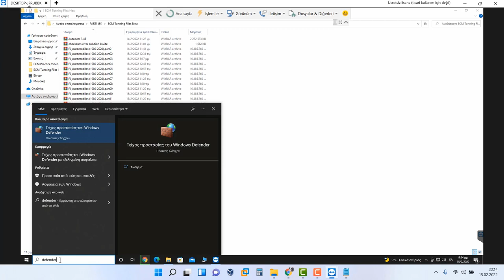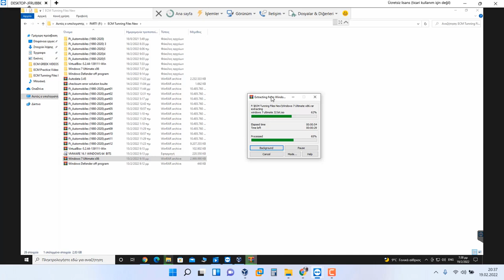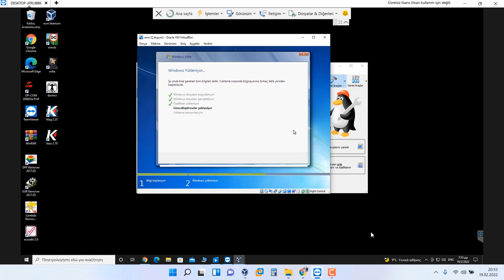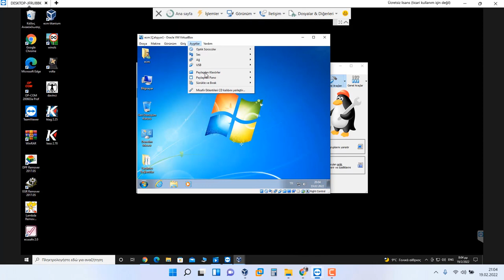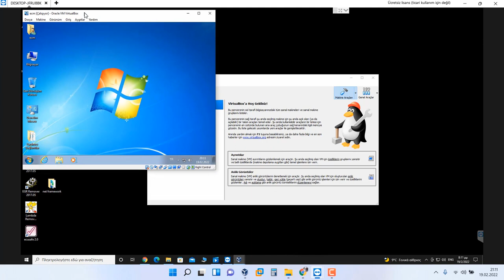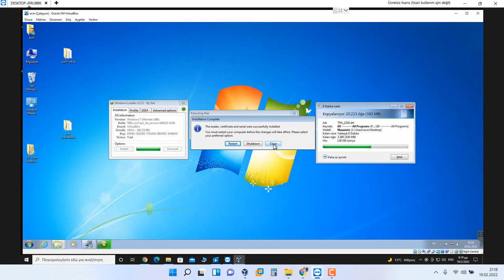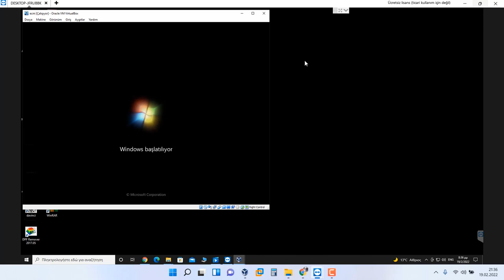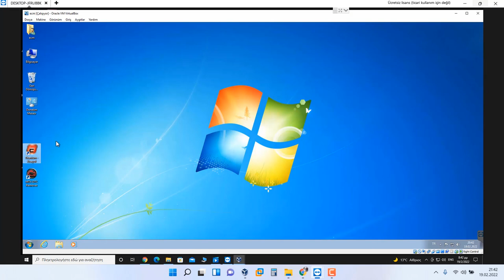simple installer video allchiptuningfiles.com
It is simply an installation video for those who purchased the training package. Since the number of trainees is hundreds, it was impossible for me to help with teamviewer anymore. You can successfully install with this video.

Best Regards...

Poyraz AYDIN